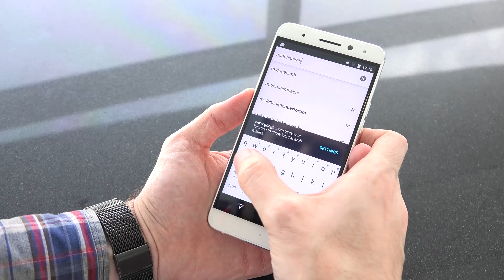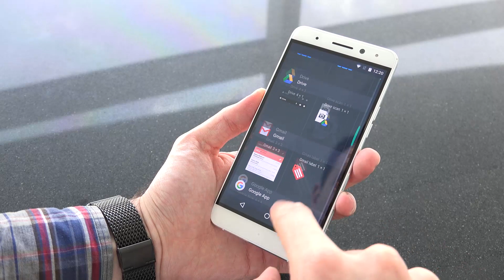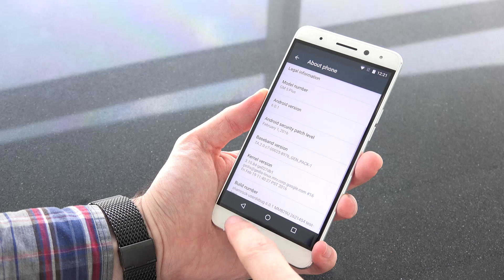Yeni Fiyat/Performans telefonu "GM 5 Plus video inceleme"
General Mobile GM 5 Plus, 3100mAh bataryası, 5,5" Full HD ekranı, 3GB bellek, 32GB depolama alanı, metal çerçeveli kasası ve Snapdragon 617 işlemcisi ile Android One ekosisteminin en güçlü telefonu oldu.